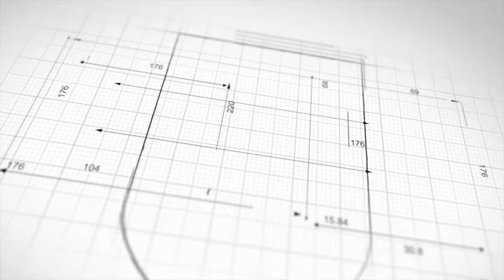TheBluebirdsNest | Episode 62 - Alaric Jones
Our club podcast series, The Bluebirds Nest returns for the 2024-25 season, and on this week's episode we caught up with Haverfordwest County AFC's Alaric Jones!

We chatted with the defender about his footballing journey to date, his return to the club this summer, his new off-field role and his hopes for the future!